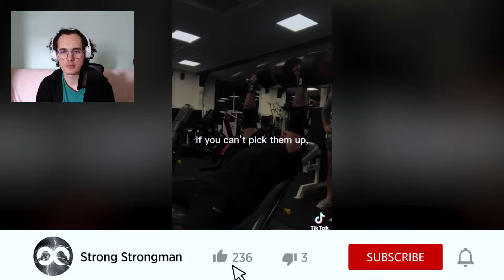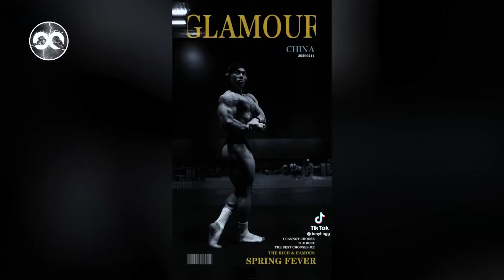WHOOPS! Best Workout Tiktok Shorts! #7